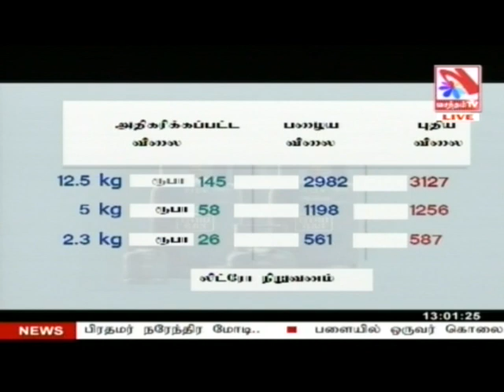Vasantham TV News 2023-09-04 | 12.55 PM